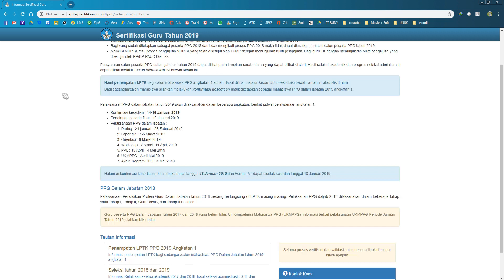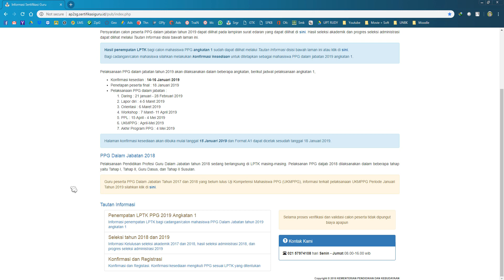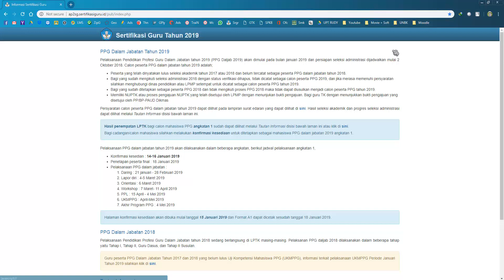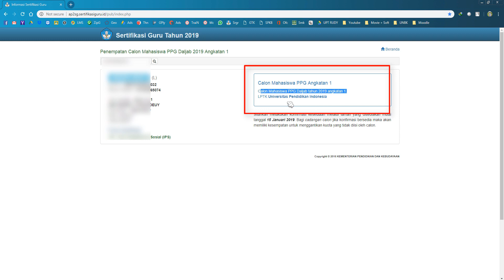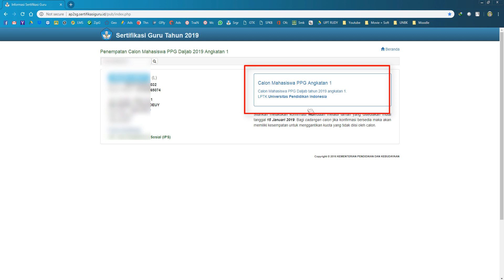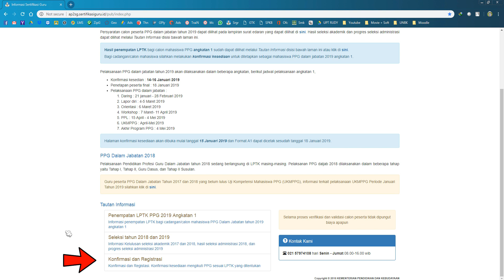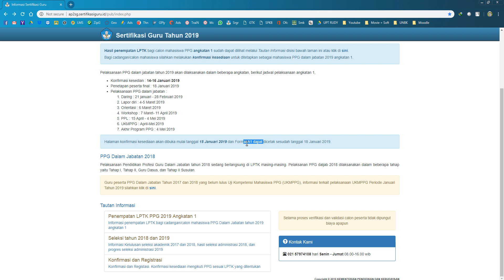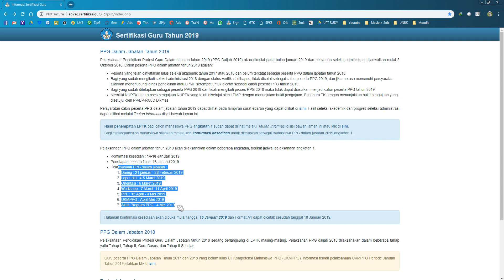SEGERA REGISTRASI, CALON MAHASISWA PESERTA PPG TAHAP 1 2019, BEGINI CARANYA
Video ini menjelaskan cara melihat status menjadi peserta mahasiswa ppg tahap 1 serta melihat penempatan lptk.

Pelaksanaan PPG dalam jabatan tahun 2019 akan dilaksanakan dalam beberapa angkatan, berikut jadwal pelaksanaan angkatan 1,

Konfirmasi kesedian : 14-16 Januari 2019
Penetapan peserta final : 18 Januari 2019
Pelaksanaan PPG dalam jabatan :
Daring : 21 januari - 28 Februari 2019
Lapor diri : 4-5 Maret 2019
Orientasi : 6 Maret 2019
Workshop : 7 Maret- 11 April 2019
PPL : 15 April - 4 Mei 2019
UKMPPG : April-Mei 2019
Akhir Program PPG : 4 Mei 2019